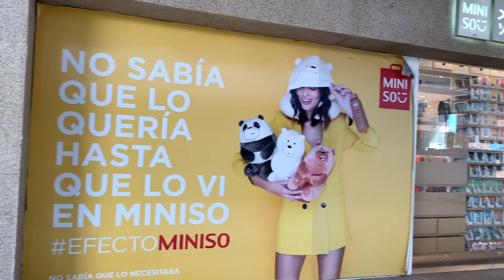😍 MINISO cosas que NO SABIA que necesitaba!! 🥰 (Tienda Japonesa) | 7 productos GENIALES ✅ $2.23 USD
MINISO COMPRAS TOUR JAPON Fui a la tienda MINISO!! (Tienda Japonesa) - TOUR por la tienda y esto me compre 🔥😍✅😱🥳❤️ Esto fue lo que pude COMPRAR en MINISO con $600 pesos. La tienda mas famosa de MEXICO desde Japón. Me fui de compras y esto compre que no sabia que necesitaba de MINISO la tienda japonesa mas famosa en México. Un Haul de MINISO super incrible, jamas pense comprar todo esto.

😍 GRACIAS por dejar reproducir los anuncios, ya que me AYUDAS BASTANTE 😍